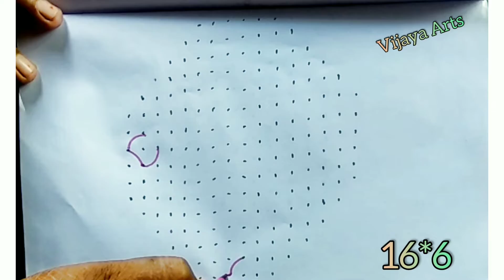4 easy festival big డిజైన్ రంగోలి ||flowers rangoli ||daily easy rangoli ||simple rangoli ||1733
Pongal muggulu,
Pongal Rangoli,
rangoli designs,
rangoli kolam,
rangoli simple,
rangoli rangoli,
rangoli kolangal,
rangoli banana,
rangoli acchi,
rangoli art,
rangoli asan,
rangoli artist,
rangoli bataiye,
rangoli batao,
rangoli colour,
rangoli chitra,
rangoli competition,
rangoli chhoti,
rangoli cartoon,
rangoli colour kolam,
rangoli class,
ec rangoli,
easy rangoli,
rangoli diwali,
rangoli dakhva,
rangoli dikhaiye,
dd rangoli,
rangoli easy,
rangoli event,
rangoli flower,
rangoli f,
rangoli ganpati,
rangoli ganesh,
rangoli gol,
rangoli galu,
rangoli gana,
rangoli gayathri,
rangoli gaan,
rangoli galicha,
15g rangoli,
rangoli hacks,
rangoli hard,
rangoli holi,
hd rangoli,
best rango
full hd rangoli dakhva,
rangoli ideas,
rangoli images,
rangoli jagannath,
rangoli jhoti,
rangoli jeet,
rangoli jutti,
rangoli ji,
का रंगोली,
के रंगोली,
rangoli latest,
rangoli lakshmi,
rangoli lava,
Vijaya muggulu,
Vijaya arts,
l shape rangoli,
diwali rangoli,
rangoli muggulu,
rangoli mor,
rangoli making,
rangoli mor wali,
rangoli mehandi,
rangoli movie,
rangoli new,
rangoli navratri,
rangoli youtube,
rangoli ya,
rangoli yellow,
muggulu designs,
muggulu sankranthi muggulu,
muggulu muggulu,
muggulu 2022,
muggulu chukkala muggulu,
muggulu telugu,
muggulu simple,
muggulu videos,
muggulu all,
muggulu and designs,
muggulu and,